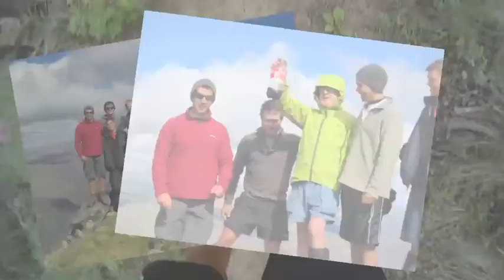YoungLife Wilderness Ranch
Check out just a small taste of what it is like to spend a YoungLife week at wilderness ranch! Located in creed colorado, this camp offers an extended, multiple night hike with trained guides in the mountains!
Best. Week. Ever.

           My Body (TDCC remix)- Young The Giant